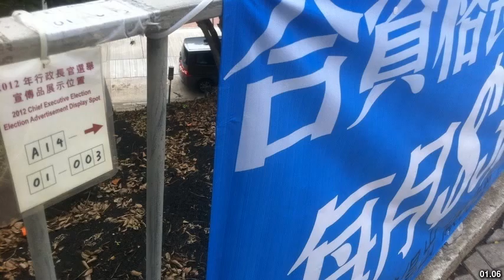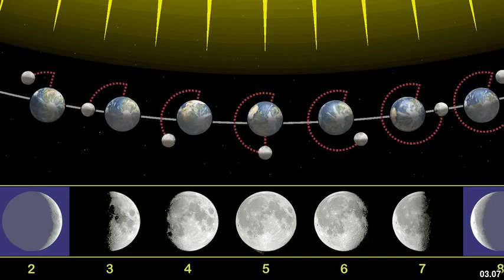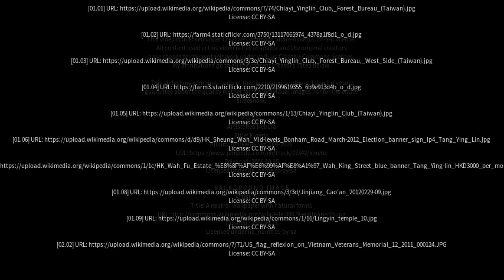Best places to visit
Best places to visit - Yinglin (China) Best places to visit - Slideshows from all over the world - City trips, nature pictures, etc.